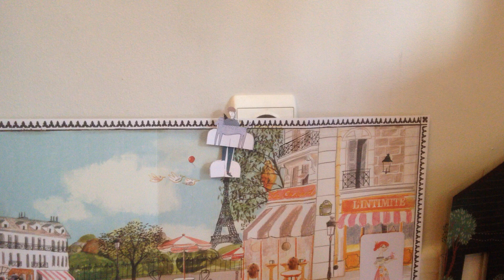My Stop Motion Movie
Reis to Parijs